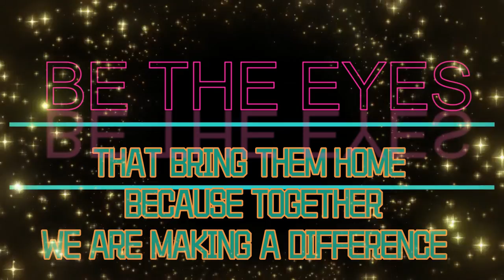BE THE EYES THAT BRING THEM HOME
ALLOWING EVERYONE TO WORK TOGETHER AND FIGHT THE INJUSTICE & DO THE RIGHT THING